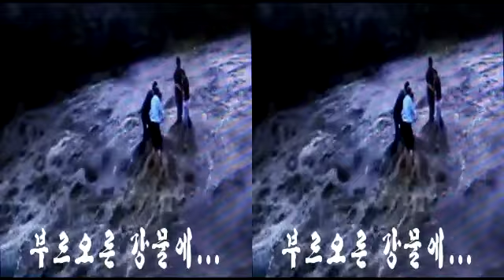이 생명들을 어쩌나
부르오른 강물에